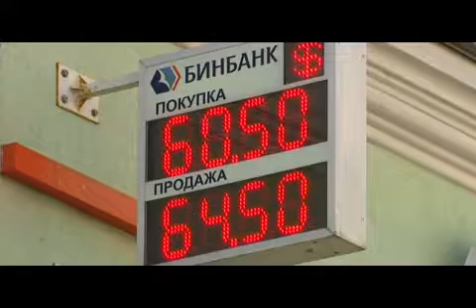Russia says targeting banks would be "economic war".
Russia warned the United States on Friday it would regard any U.S. move to curb the activities of its banks as a declaration of economic war